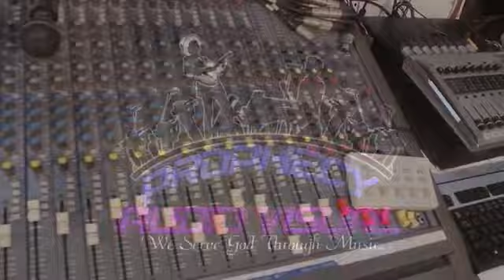Zim gospel 2019 song of zakeo